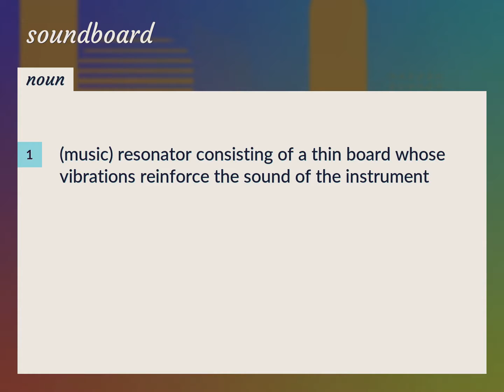Soundboard | meaning of Soundboard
What is SOUNDBOARD meaning?